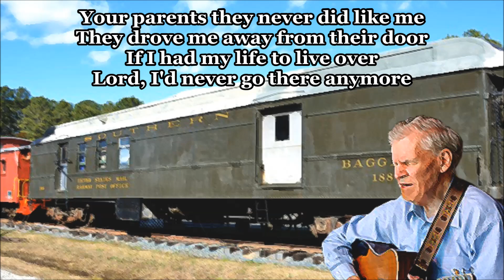Roll In My Sweet Baby's Arms Doc Watson with Lyrics